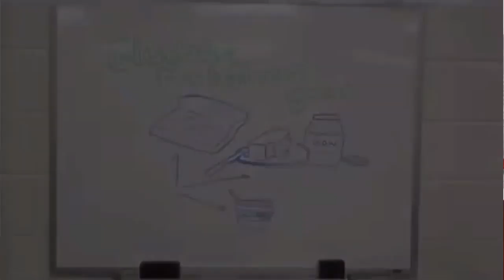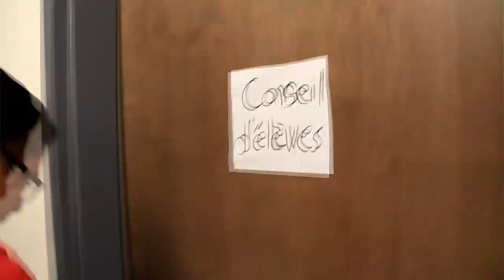Annonces 14 janvier 2020